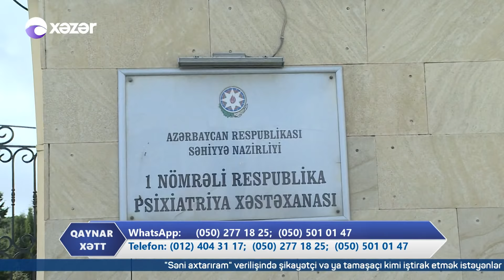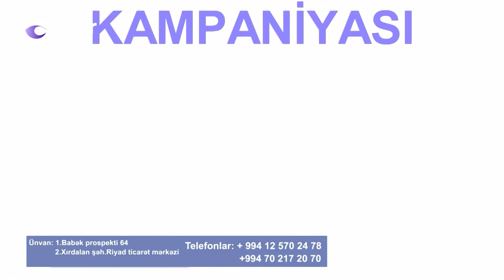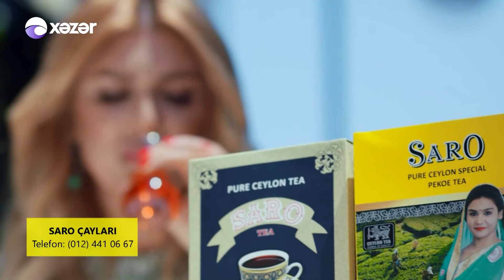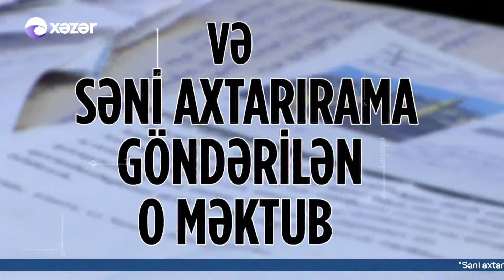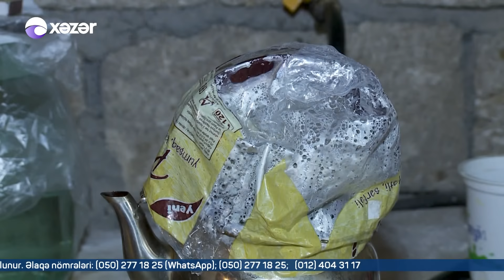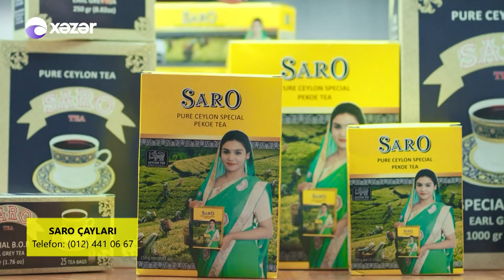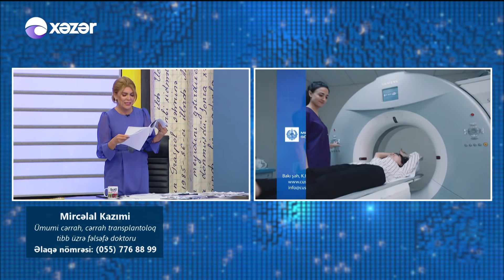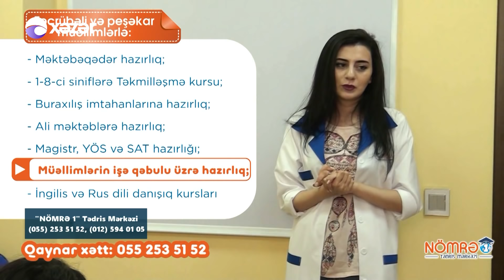Səni Axtarıram 23.09.2019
2013 - ci ildə göndərilən məktubu Radə oxuyan kimi studianı tərk etdi buna səbəb nə idi? Şölənin sevgilisi tapıldımı? Həyətdə basdırılan o uşaq kimidir?!  Səbinə bibisi ilə üz üzə gəldi! Səni axtarıram Xoşqədəm Hidayətqızının təqdimatında.